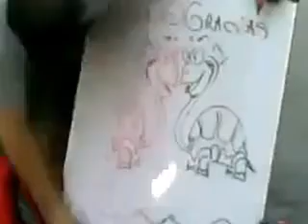Wow I can't believe this !! Best Funny Videos